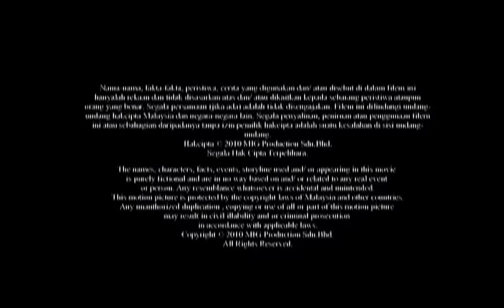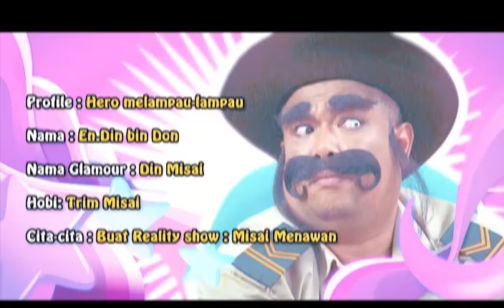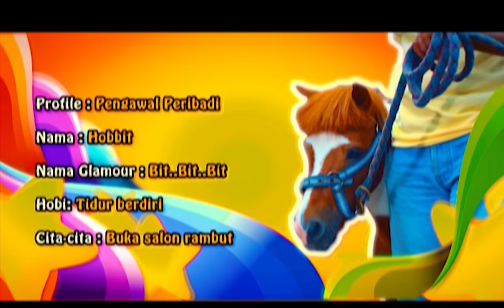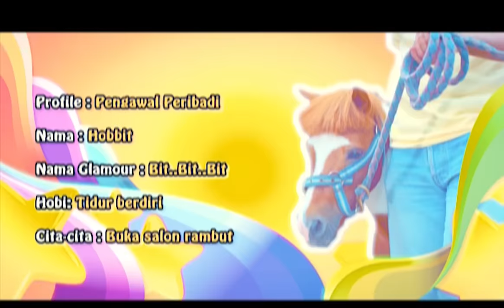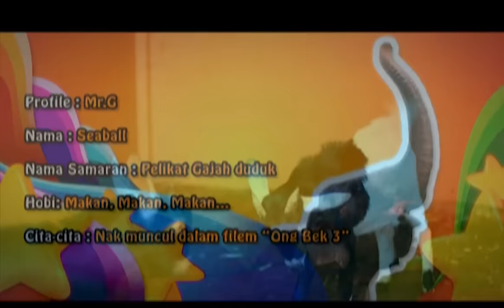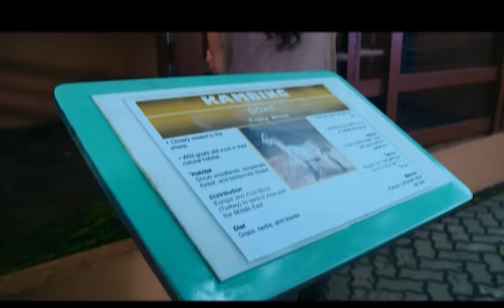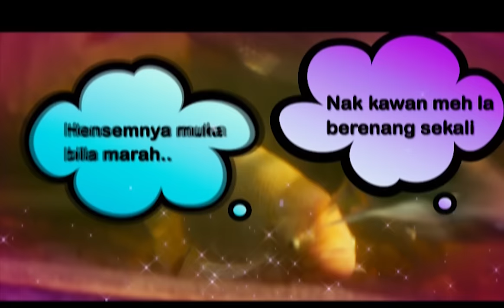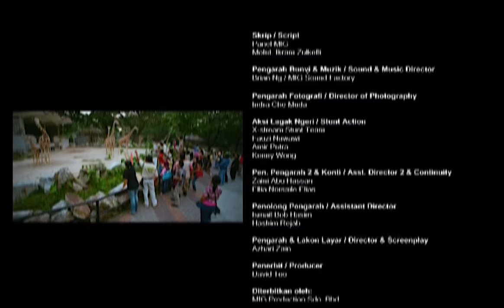ZOO FULL MOVIE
Lan telah diperkenalkan kepada seorang lagi pekerja di situ iaitu Shila. Menurut Shila, ramai pengawal di situ telah lari selepas semalaman berkerja. Mereka mendakwa haiwan di zoo itu boleh bercakap tetapi Shila sendiri tidak mempercayainya. Lan yang mendengar cerita dari Shila bukan sahaja tidak mempercayainya malah telah mentertawakannya. Pelbagai insiden lucu yang berlaku pada hari pertama rondaan Lan di zoo tersebut. Apakah insiden yang berlaku? Adakah Lan bertahan bekerja dengan binatang?